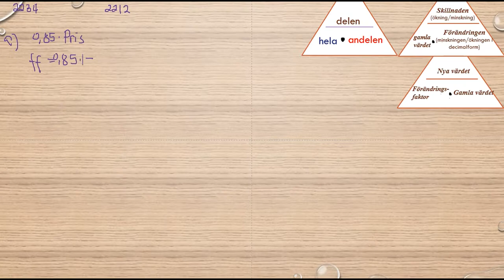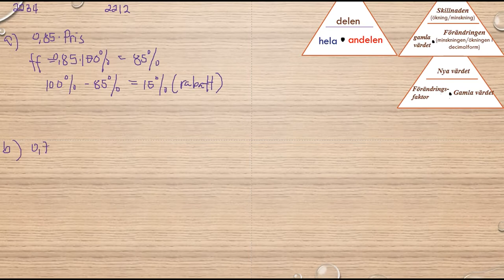Matematik 5000 Ma 1b Kapitel 2 Procent Förändringsfaktor 2212